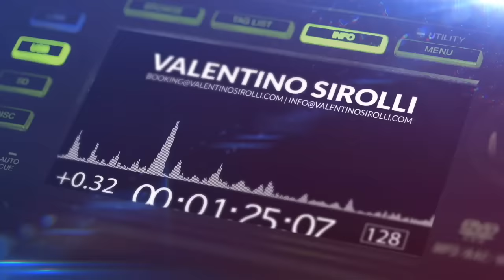Club Mix 2024 - Mashup & Remixes Of Popular Songs 2024 | Dj Party Music Remix 2023 🔥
Real mixed and selected by Valentino Sirolli.

❓What I use:
📹 Software Audio Editing : Logic Pro X
🎬  Software Video Editing : Adobe Premiere Pro CC
📷 Software Photo Editing : Photoshop CC